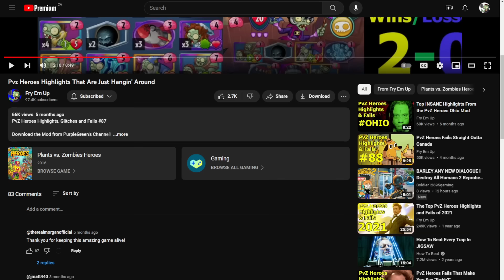This Only Had a 0.32% Chance of Happening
Insanely Unlucky Highlight Match

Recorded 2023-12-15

Edited by Ilya Sh.